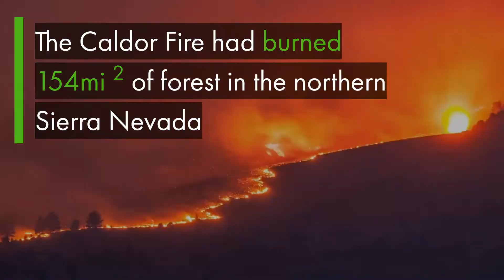Today's Hot Climate News